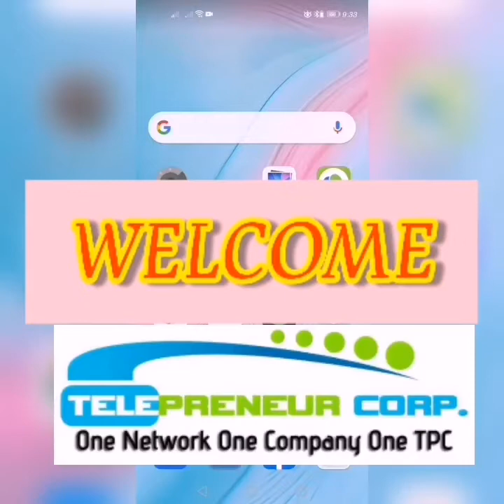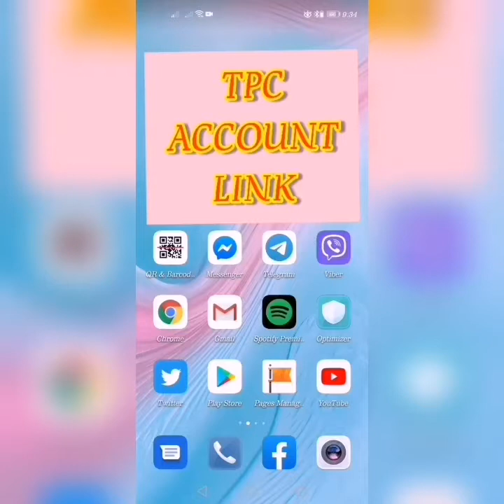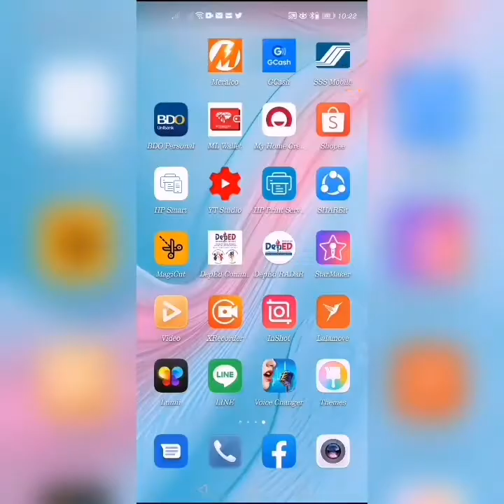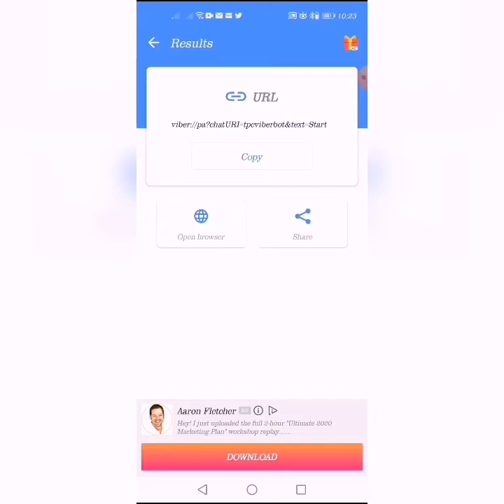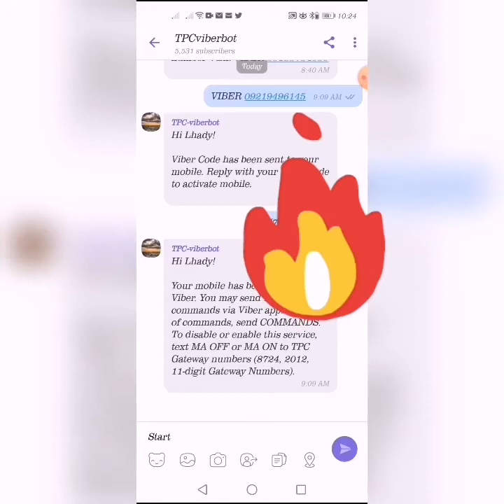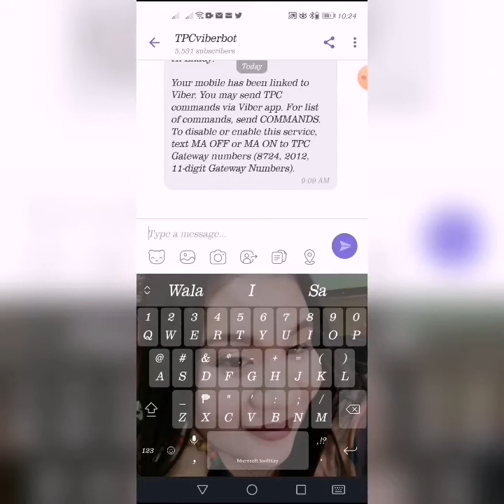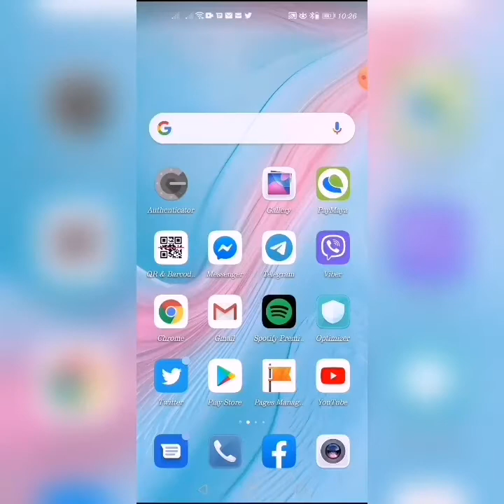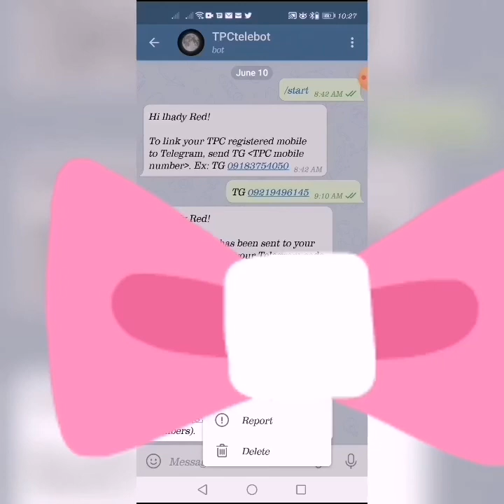HOW TO LINK TPC ACOUNT Via VIBER MESSENGER TELEGRAM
Pinaka magandang LOADING ALTERNATIVE NG MGA OFW na gusgo rin magka BUSINESSS ng Loading kahit nasa ibang bansa.